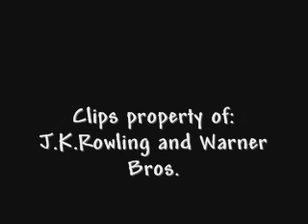Hermione's Man (Ron's version)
Song: Real Good Man
By: Tim McGraw

I just LOVE this song so much I had to put Ron and Hermione in it. Sorry I will try to back away from the Ron vids. It will be HARD :) but I'll try. I hope you like this one.

(made before GOF)